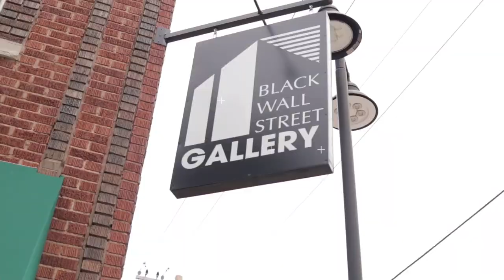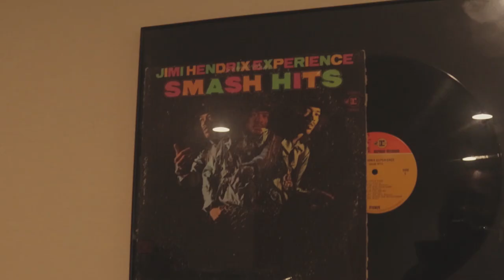Best BBQ Restaurant in Oklahoma??? | Daddy B's BBQ | Greenwood Ave.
"You don't need no teeth to eat our meat", is the slogan at Daddy B's BBQ located in Haskell, OK.  We sat down with owner  Brian Love as he shared his journey of becoming an entrepreneur and what it takes to run a successful BBQ restaurant.  Check it out and listen to his story!

Greenwood Ave. is an online mini web-series that highlights the stories of Black entrepreneurs and their business.  We are traveling the country and interviewing Black entrepreneurs and supporting their businesses. The goal of our channel is to expose, inspire, and motivate current and future Black entrepreneurs.  Greenwood Ave. is named after the original Black Wall street in Tulsa, OK, where numerous successful Black businesses were located and eventually destroyed by the Race Riots of 1921.  Please comment and let us know what you would like us to ask Black entrepreneurs, and recommend Black businesses as well! Coming soon to a city near you!

Need a promotional video for your business?
to learn about promotional video packages.